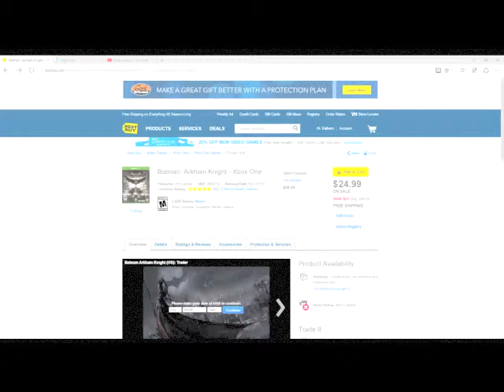Black Friday Offers 2015 | Get Your Sneakers At Cheapest Price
Would you like to discover more regarding the shopping online  online? Many people are concerned using this type of thriving place.Keep  reading to learn more about the benefits of internet shopping.
  Do you wish to get more information regarding the  shopping on the internet on-line? A number of people have concerns using  this growing region.Read on to find out more about the key benefits of  shopping on the internet.
  Do you wish to learn more concerning the internet  shopping on the web? Many people are concerned using this thriving  location.Please read on to discover more about the key benefits of  internet shopping.

 Retail outlet numerous online sites to get the most affordable  price. Shopping on the internet causes it to become extremely readily  accessible great prices on numerous goods.

 Numerous merchants offer important reduced prices for  notifications during that time.They will likely in addition provide  potential deals if you demonstrate significant amounts of fascination  with their retailer, so joining can cause major cost savings.

 Stay away from expedited shipping choices. You may be surprised  at how fast your get comes just with regular delivery. The amount of  money you happen to be protecting can buy you a whole lot much more on  the web!

 Check out the street address or URL of a retailer prior to  giving your credit history or private information. In case the "https"  it is fine to move forward since this indicates your information has  been safely and securely encrypted. If this doesn't have this, you could  have your information thieved.

 Look online low cost and public sale websites before you make  transactions from stores. Sites like Amazon . com and eBay normally have  far better costs than conventional merchants.This will translate to a  lot of price savings without any compromise. Will not neglect to  authenticate the give back insurance policies. They may change from  retailer to shop.